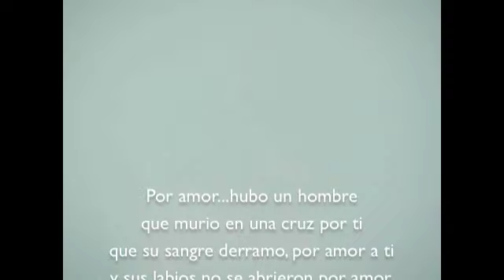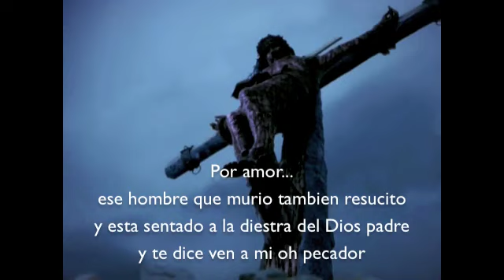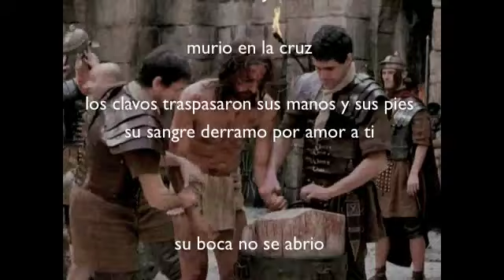por amor - Veronica Del Valle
una hermosa cancion que te tocara el corazon